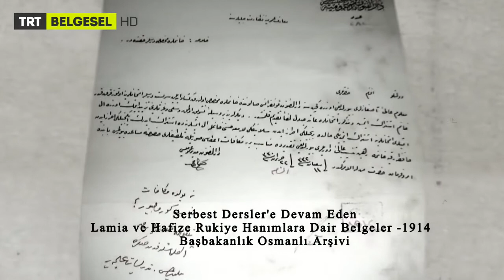Osmanlı'nın İlk Kız Üniversitesi Mezunlarından Seniha Nafiz Hızal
İnas Darülfünunu - TRT Belgesel

Osmanlı'nın ilk kızlar üniversitesi mezunu Seniha Nafiz Hızal'ı dinliyorsunuz...

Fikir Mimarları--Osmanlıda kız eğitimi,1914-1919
İpek Çalışlar,
Yrd.Doç.Dr.Mehmet Nam,
Doğan Kuban,
Saime Kuban,
Doç.Dr.Mustafa Selçuk,
Prof.Dr.Ali Arslan,
Şukufe Nihal,
Hatice Efser Hanım,
Gözde Akyunak Sayar